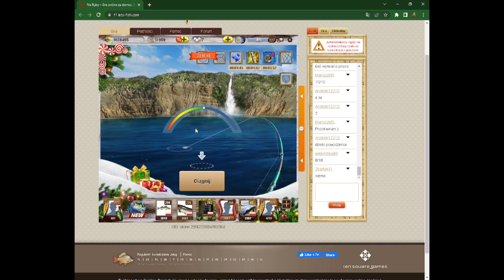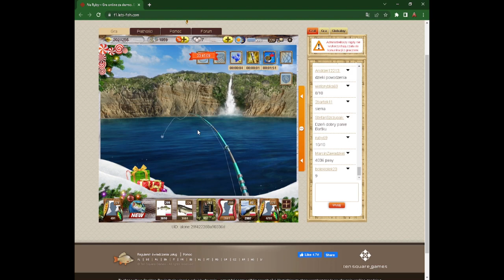Let's Fish · The Volcanic Crater · LVL 213-229